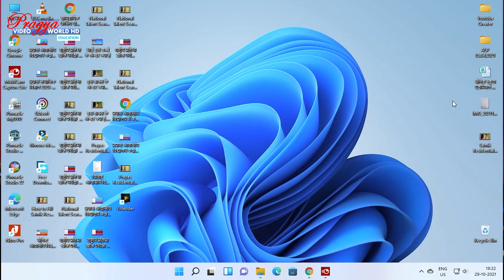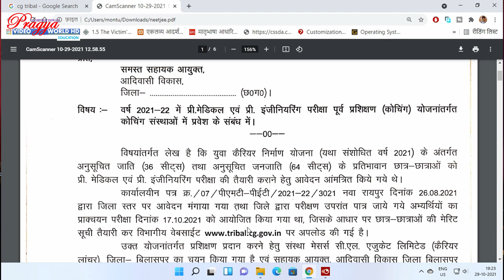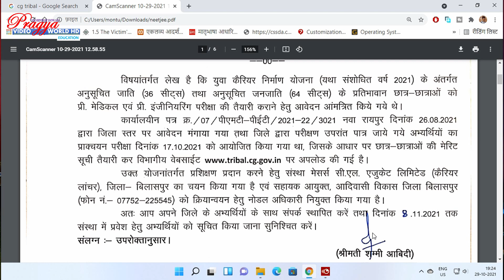Pre Engineering and Pre Medical Free Coaching Merit List - Result 2021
नमस्कार दोस्तो,
Pre Engineering and Pre Medical Free Coaching Merit List - Result 2021 जारी किया गया । इस सूची को विभागीय वेबसाईट व लिंक  से डाउनलोड कर सकते है ।